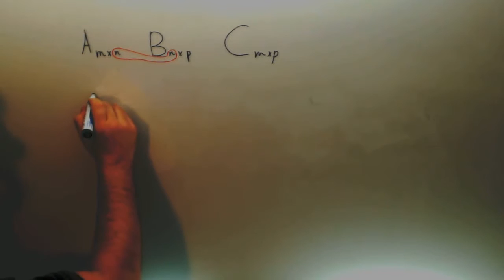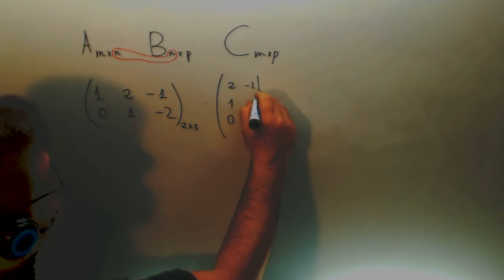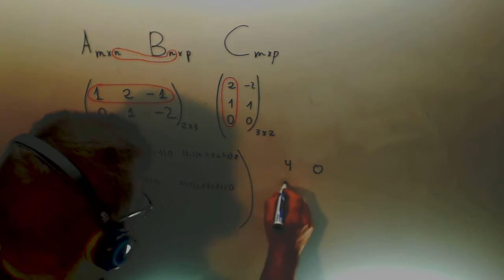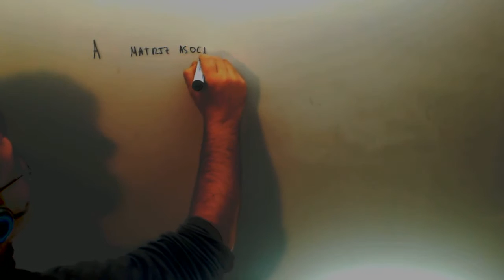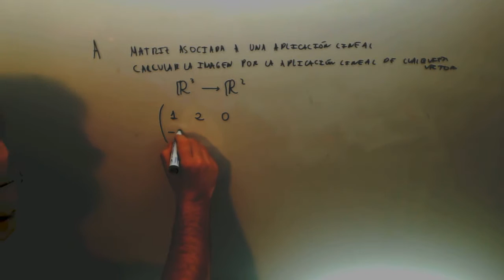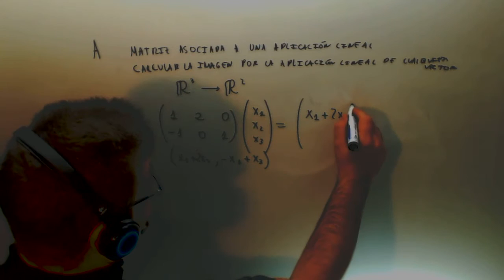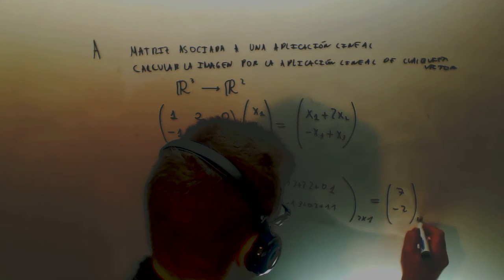Producto matrices Algebra LADE UNED Academia Usero Estepona